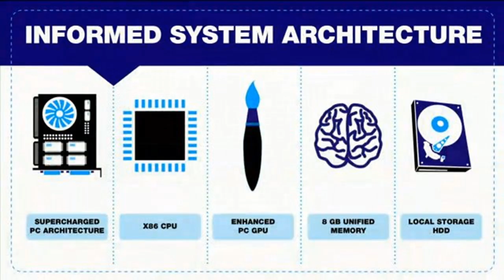Predicting the PlayStation 5 - Dualshock'd Ep. 12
Head of Playstation North America, Shawn Layden, has now stated on why Playstation won't be at E3 2019. Brett and Guru Blaz speculate that this could mean that the Playstation 5 could be arriving soon. So we discuss what we want and what we predict Playstation has in store for the next-generation console.